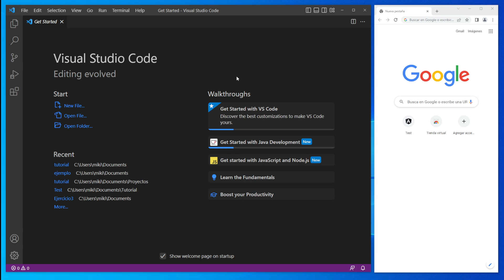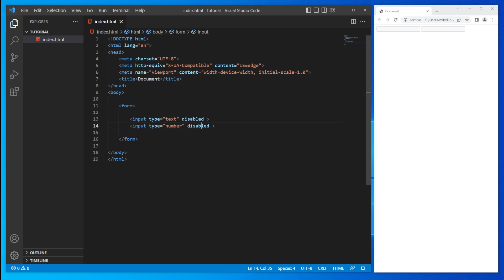como DESHABILITAR un INPUT en HTML ✅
En este tutorial aprenderemos como deshabilitar un input en html